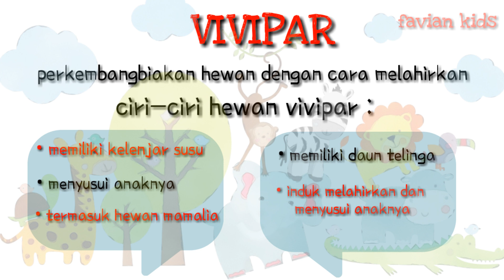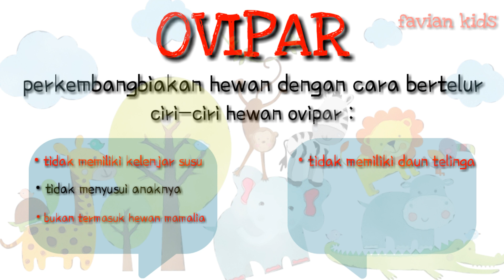Mengenal Perkembangbiakan Hewan Secara Generatif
Halo teman-teman..
di video kali ini kita akan belajar perkembangbiakan hewan secara generatif.
Ada Ovivar, Vivipar, dan Ovivipar..
Selamat Menonton😊